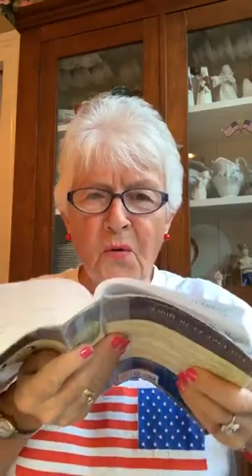Janeandfriends2020November18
GOD'S WORD READ DAILY "ONE YEAR BIBLE" BY JANE HOWERTH